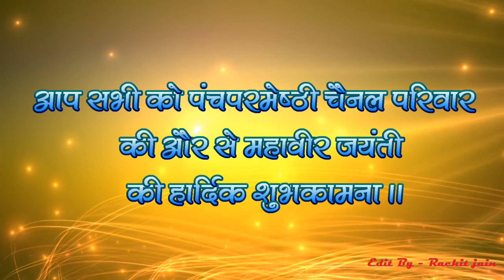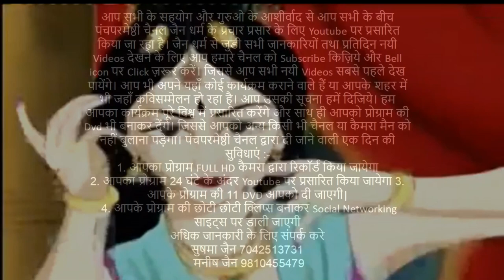महावीर जयंती के उपलक्ष में यह सुन्दर भजन ।। प्रस्तुति - पंचपरमेष्ठी चैनल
आप सभी के सहयोग और गुरुओ के आशीर्वाद से आप सभी के बीच पंचपरमेष्ठी चैनल जैन धर्म के प्रचार प्रसार के लिए Youtube पर प्रसारित किया जा रहा है। जिससे आप सभी नयी Videos सबसे पहले देख पायेंगे। आप भी अपने यहाँ कोई कार्यक्रम कराने वाले हैं या आपके शहर में भी जहाँ कविसम्मेलन हो रहा है। आप उसकी सूचना हमें दिजिये। हम आपका कार्यक्रम पूरे विश्व में प्रसारित करेंगे और साथ ही आपको प्रोग्राम की Dvd भी बनाकर देंगे। जिससे आपको अन्य किसी भी चैनल या कैमरा मैन को नहीं बुलाना पड़ेगा।

पंचपरमेष्ठी चैनल द्वारा दी जाने वाली एक दिन की सुविधाएं :-
1. आपका प्रोग्राम FULL HD कैमरा द्वारा रिकॉर्ड किया जायेगा
2. आपका प्रोग्राम 48 घंटे के अंदर Youtube पर प्रसारित किया जायेगा
3. आपके प्रोग्राम की 11 DVD आपको दी जाएगी
4. आपके प्रोग्राम की छोटी छोटी क्लिप्स बनाकर Social Networking साइट्स पर डाली जाएगी

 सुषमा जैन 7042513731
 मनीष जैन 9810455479